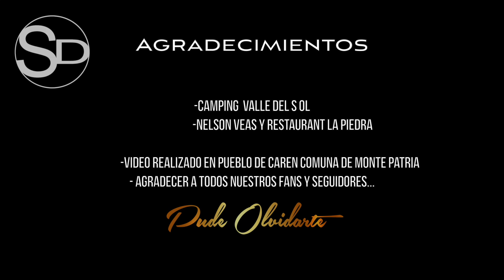Los Fabulosos Genios Del Amor - Pude Olvidarte (Video Oficial)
Agrupación Los Fabulosos Genios del Amor    desde el pueblito de Carén Comuna de Monte Patria!!!
Grabación de audio y Video SD Studio Coquimbo Chile. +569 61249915